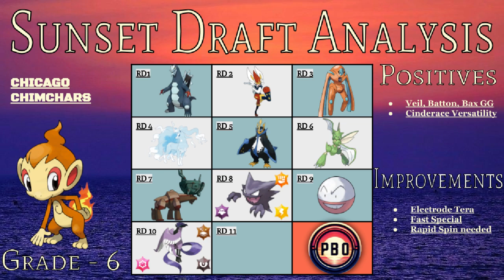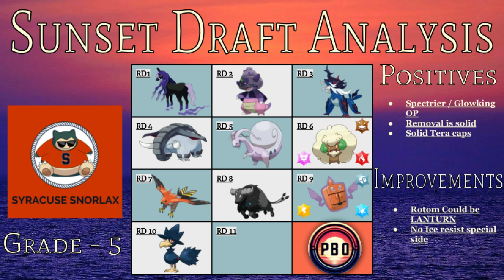Pokemon Draft League | PBO Sunset Power Rankings | Week 0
@Mr.Dondzo  and @TheRealLifeNuzlocke  Break down the Sunset division. For those that do not know the Sunset division is the intermediate Division

The PBO has 3 Divisions with Stargazer being the top Division